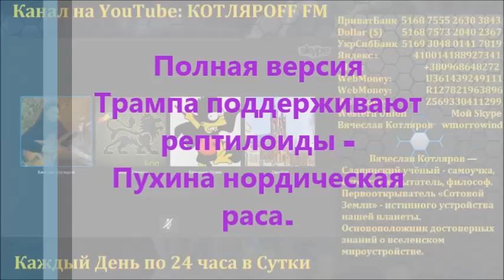Рахман Торъ на КОТЛЯРOFF FM (Полная Версия)